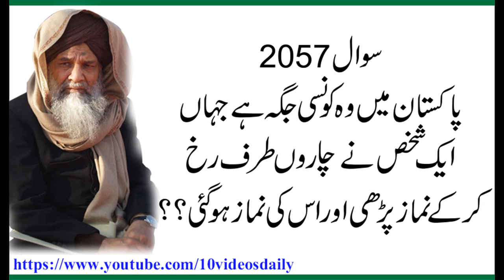2057 Pakistan may Wo Kon Si Jaga hay, Allama Syed Shah Turab ul Haq Qadri